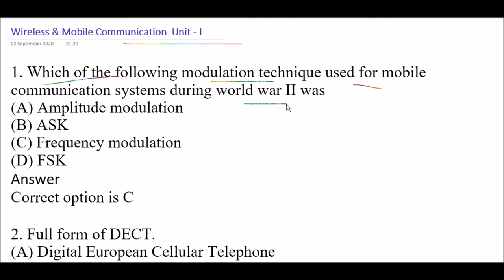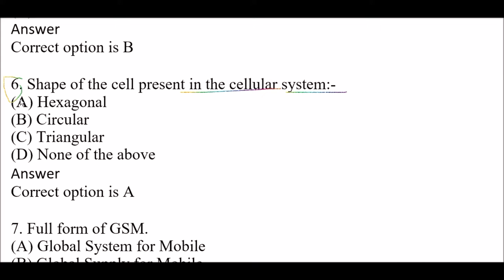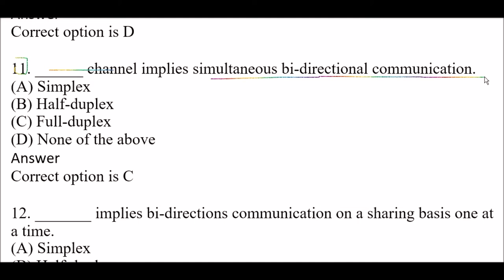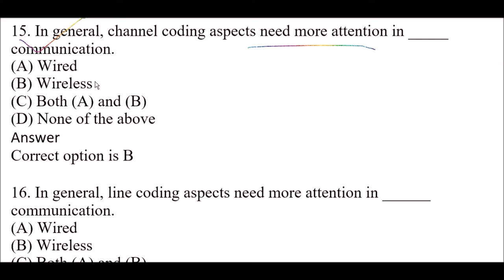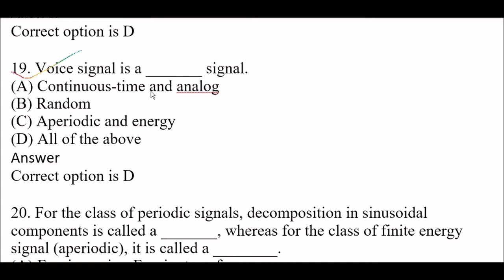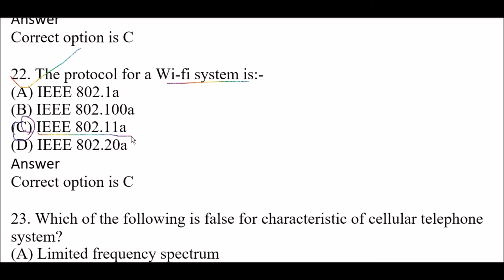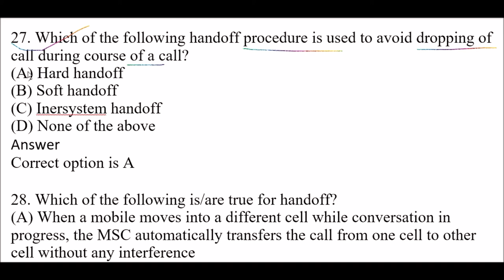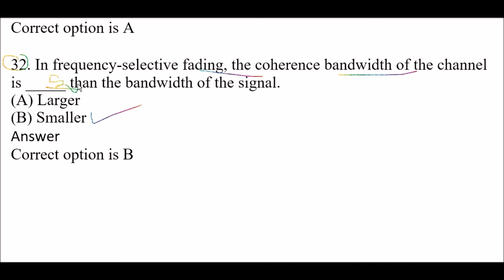Wireless & Mobile Communication Unit - 1 MCQS 2020|AKTU NEW PATTERN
CONTENT USE IN THIS VIDEO(CREDIT) :gowithquiz